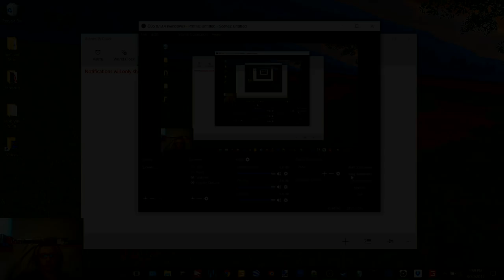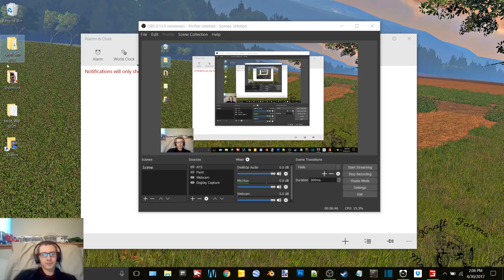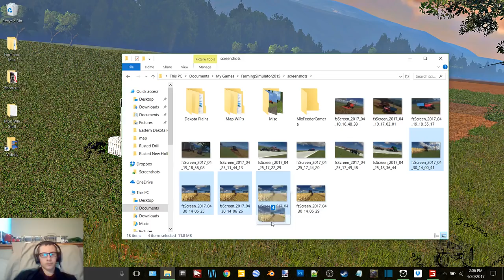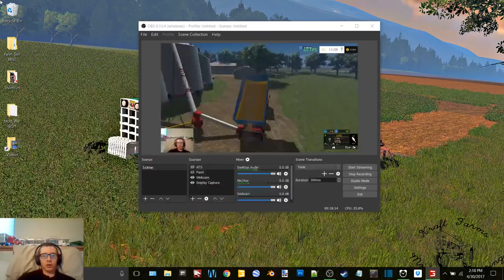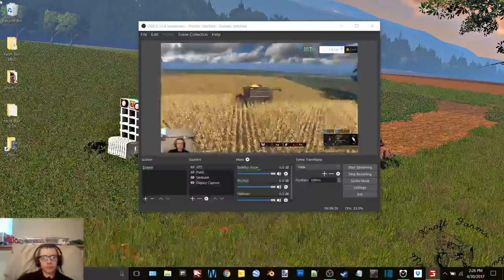FS15 Dakota Plains Episode 10